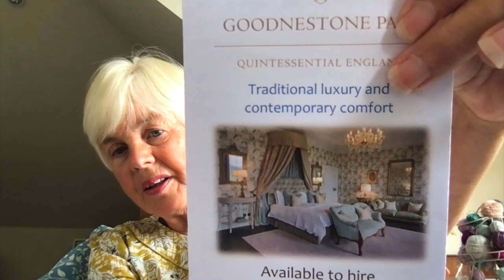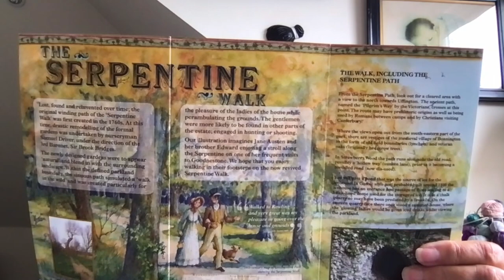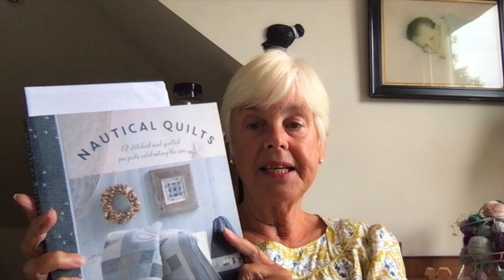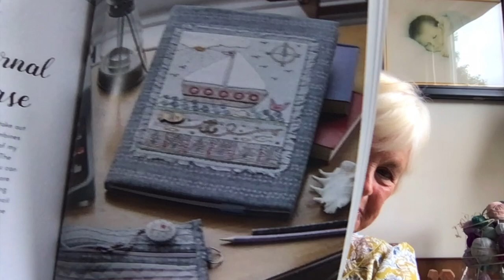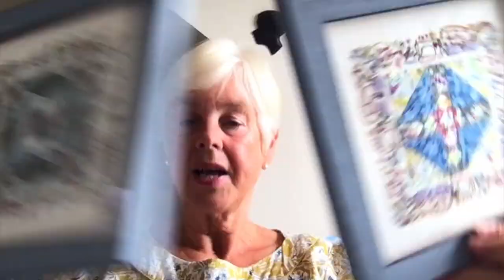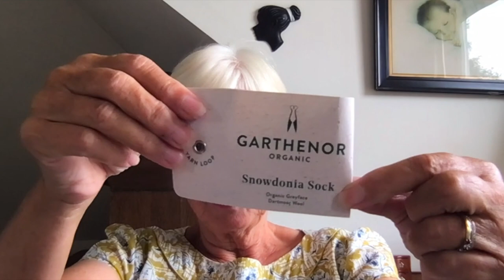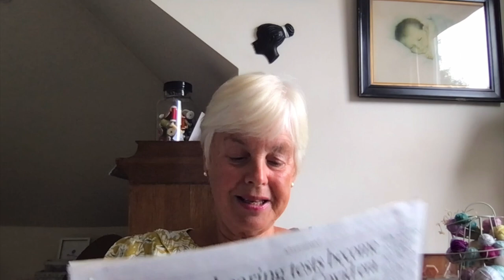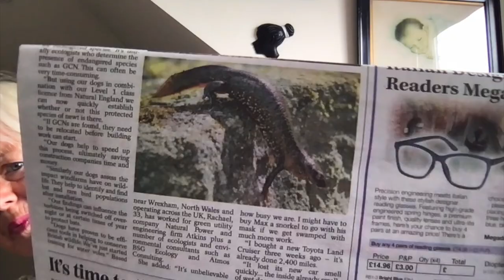Episode 8 - Two parts to a dog's nose! and a funny poem - Penelope's Chinwag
Welcome to Chinwag! I've had a visit to Goodnestone Park Gardens, I share a poem, reminisce with mum, talk about a dog's nose of all things and there is a short film at the end.  I hope you enjoy spending time with me.

00:00 Hello and a chat about Goodnestone Gardens, Storm at Sea,
18:09 Poetry Corner - Janice and the Mole by Heather
23:12  Mum's reminiscing
37:21  Fascinating Fact - a dog's nose
41:23  Film